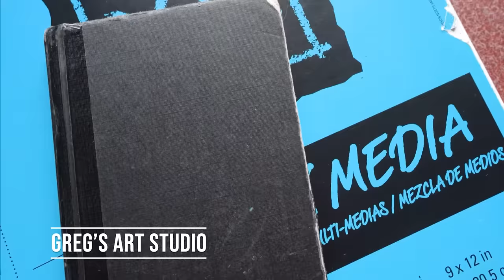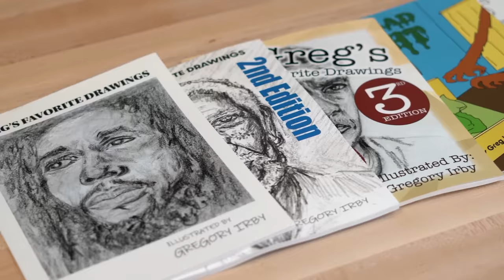How To Draw Jasmine Guy